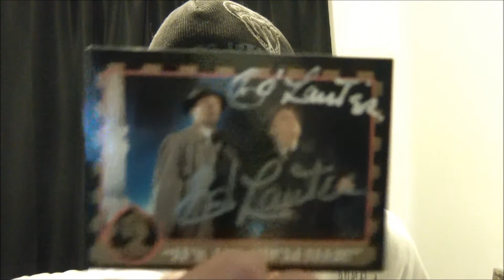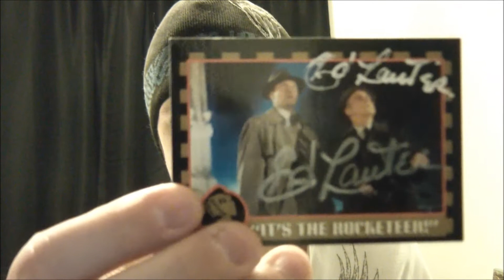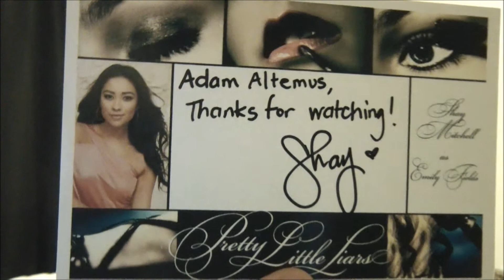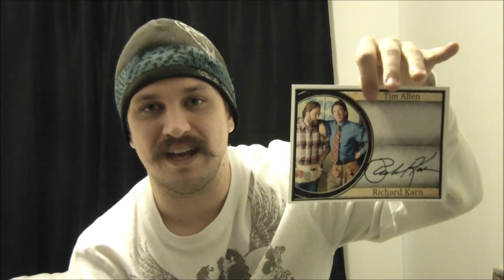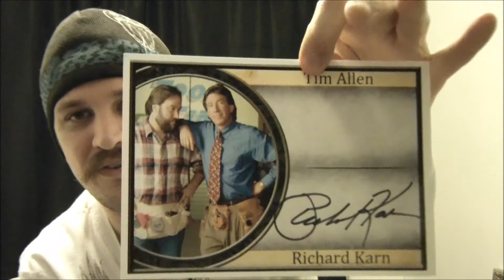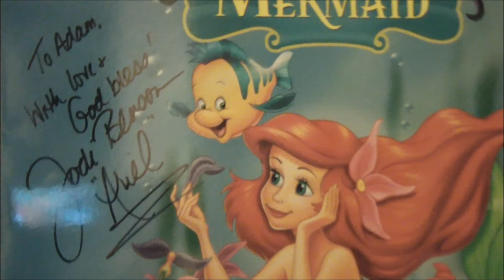Prime's Autograph stash Report, the Stash-ateer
Hello internets, gather round to talk about autographs with the stash man